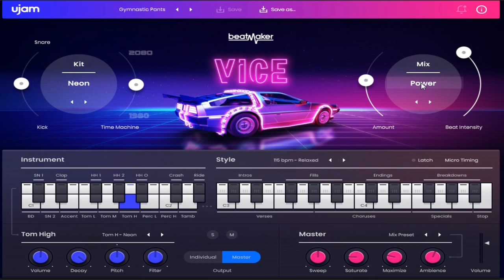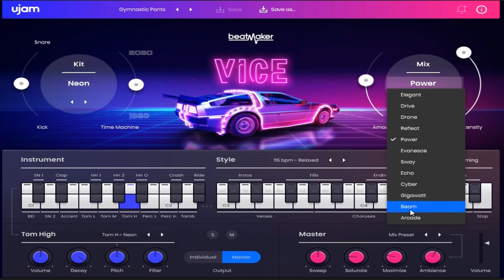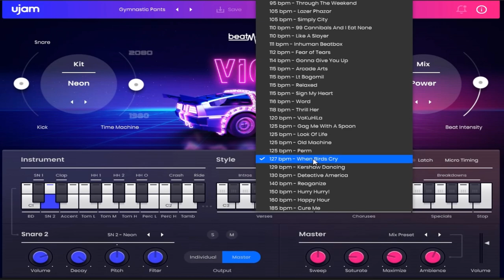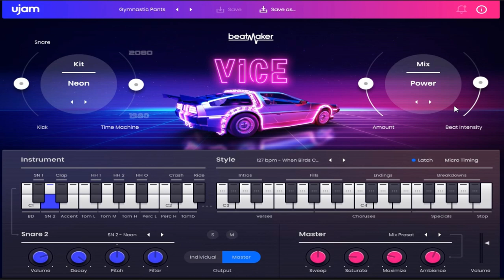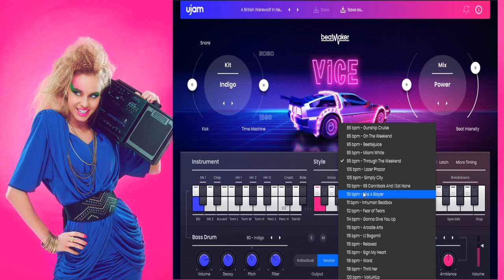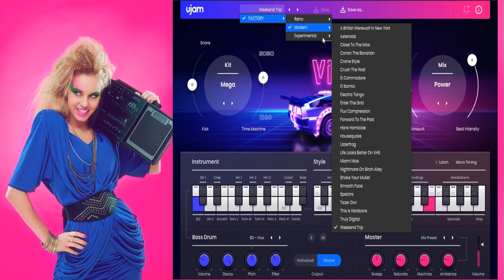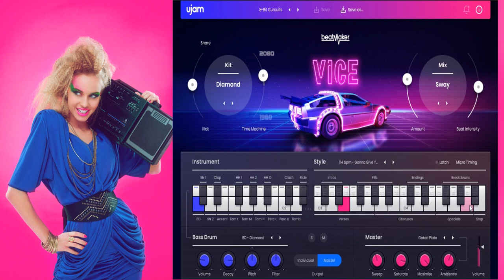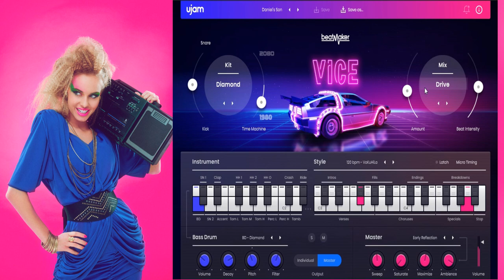UJAM BEATMAKER VICE- WALKTHROUGH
In this video, Steve from Sample Sound Review does a complete walkthrough and preset demonstration of Beatmaker Vice by UJAM.

About VICE-
What are the sounds that come to your mind when you think of the 1980s? Cheesy pop music? Big synths, punchy digital drums and lots of gated reverb? Exactly. Those style elements have been re-discovered by contemporary producers and in genres like Synthwave. VICE comes with everything you need to create drum tracks for anything from authentic ’80s to Synthwave.
Celebrate the vibe of glorious movies and pop songs from the 1980s. VICE delivers the perfect drum tracks that capture the era’s atmosphere. The 1980s are back in mainstream music, particularly Synthwave – bigger and better than before!
Influenced by 1980s film soundtracks and video games and inspired by composers like Jean-Michel Jarre, Vangelis, and Trevor Horn, Synthwave contains 1980s cliched elements such as electronic drums, gated reverb, and analog and early-digital synthesizer sounds.
Inspired by some of the most legendary classic drum machines from companies like Linn, Roland, Simmons or Korg, VICE turns your drum programming into a retro-futuristic adventure of epic proportions.
Comes with 10 drum kits, 12 smart-mix presets and easy access to all the effects you need to make punchy digital drums with legit ’80s vibes.